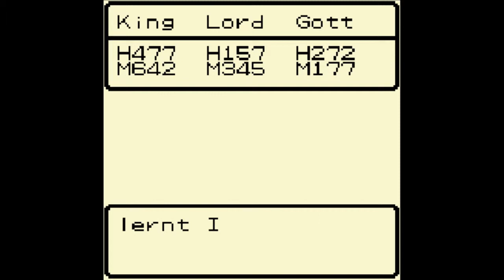Let's Play Dragon Quest Monsters #054 - Like a Boss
Herzlich Willkommen zu "Let's Play Dragon Quest Monsters"  Folge 54.

Und ich dachte, die Bossfamilie sei stärker ... Naja, dann eben die nächsten Tore und ganz frei nach ApeCrime die nächsten Bosse liken.

Dragon Quest ist ein klassisches rundenbasiertes RPG, DQ Monsters driftet derweil in die Welt der Master ab, in der man, ähnlich zu Pokémon, diverse Monster fangen kann und mit diesen anderen die Verbalöffnungen bonert.
Ach Leute, wenn ihr wirklich etwas über das Spiel hinsichtlich Hintergrundinfo etc wissen wollt,